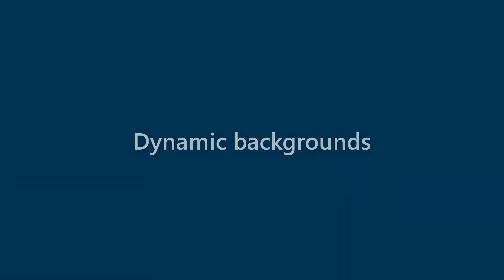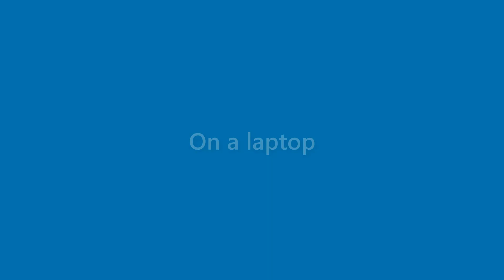Adelyn Stanton - appearance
Name Look - Adelyn Stanton - appearance. In this video we present "Adelyn Stanton" name look and feel in various scenarios.
This video will cover:
How does "Adelyn Stanton" look as a personal letterhead?
How does "Adelyn Stanton" look on a business card?
How does "Adelyn Stanton" look on a computer/laptop screen?
How does "Adelyn Stanton" look with different background colors?
How does "Adelyn Stanton" look with various fonts?